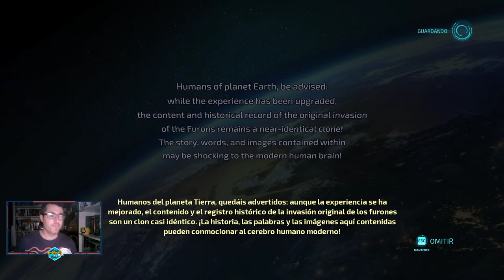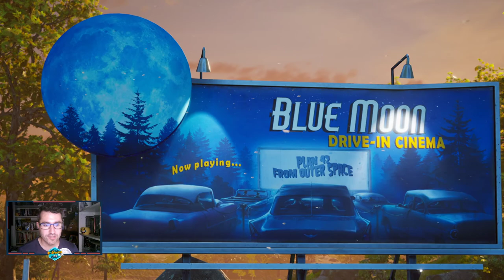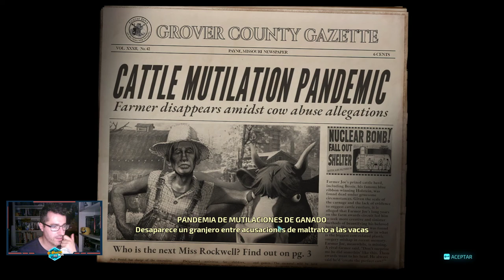ALIENS CABREADOS | Destroy All Humans! EXCLUSIVE demo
Ha llegado la hora de la invasión, ¿estamos preparados para el futuro que nos espera?¡No!. Los aliens están preparados para invadirnos, en realidad no todos, sólo uno llamado Cripto que ha venido a acabar con todas nuestra vacas, cerebros y tanques.